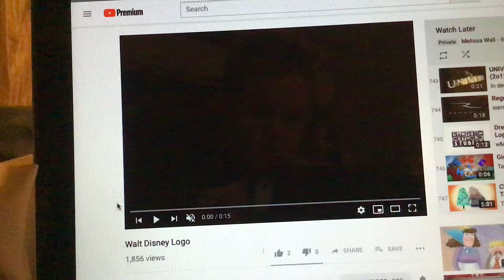Walt Disney logo